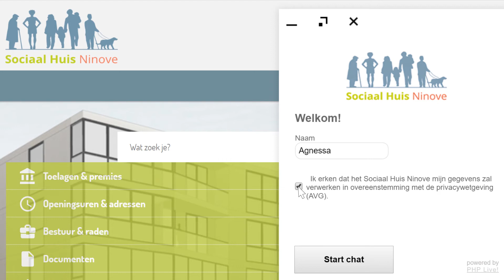Chat met het Sociaal Huis Ninove